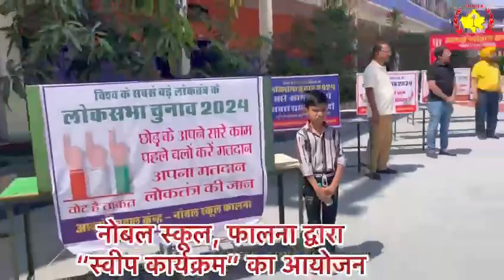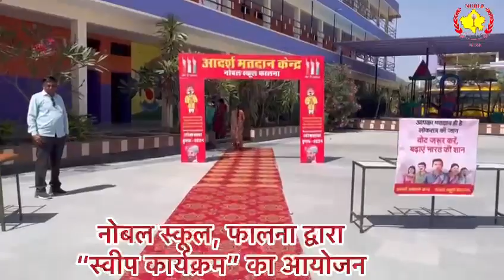नोबल स्कूल, फालना द्वारा स्वीप कार्यक्रम का आयोजन किया गया।